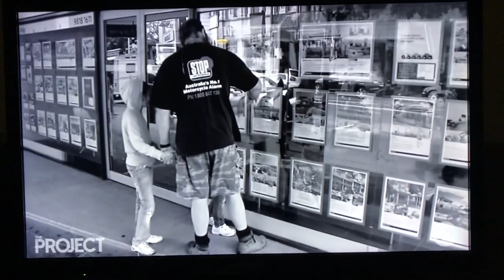29 April 2021 Property prices and rental update in Australia